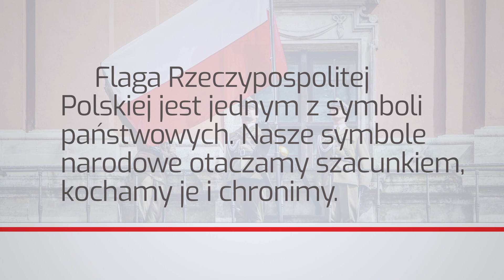2 maja – Dzień Flagi Rzeczypospolitej Polskiej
2 maja obchodzimy Dzień Flagi Rzeczypospolitej Polskiej. To jedno z najmłodszych świąt państwowych, ustanowione w 2004 roku. W tym dniu szczególnie upamiętniamy historię polskich barw narodowych, symboli oraz tradycji patriotycznych.